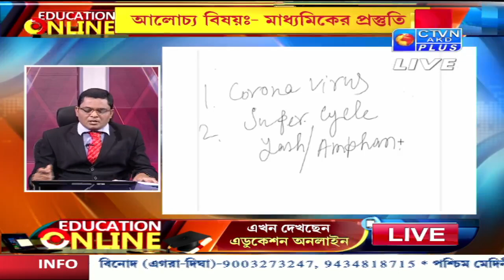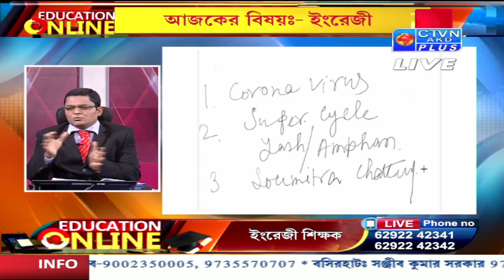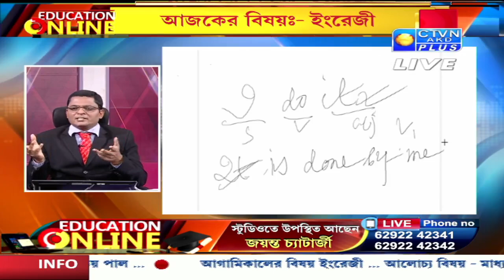EDUCATION ONLINE CTVN_28_02_2022- 09:40 AM